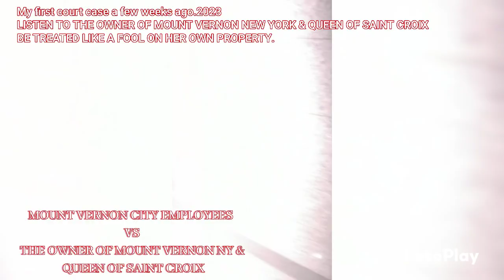I PURCHASED MOUNT VERNON,NEW YORK AND BECAME QUEEN OF SAINT CROIX U.S VIRGIN ISLANDS...NOW LOOK🤦🏽‍♀